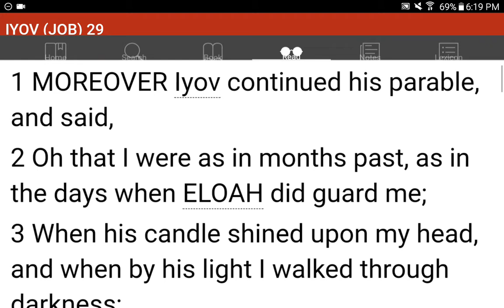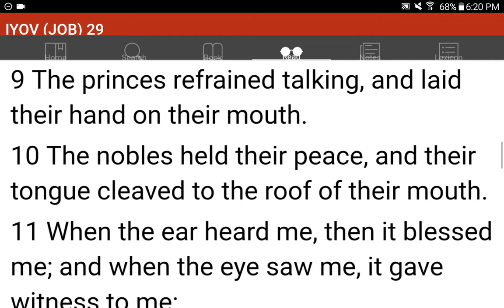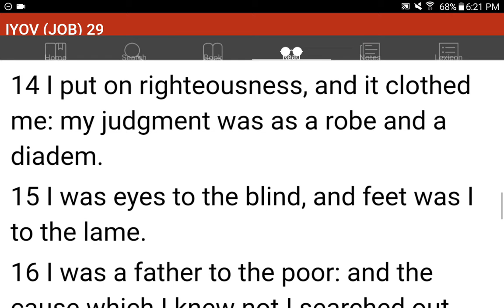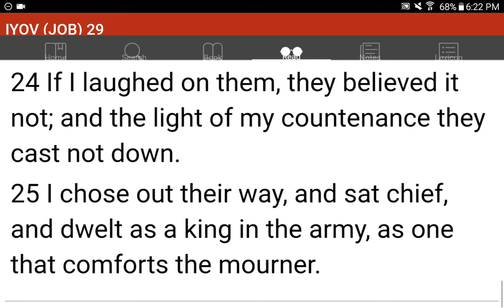💜h?™ "What's the MOST HELPFUL & SIMPLEST WAY that WORKS?"™ GIVE 1P/Month NOW! GCash